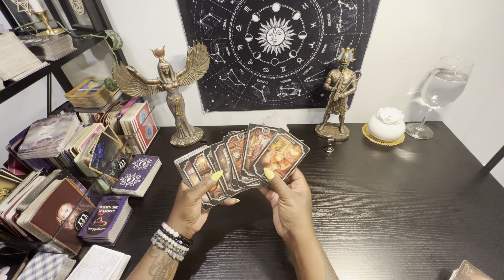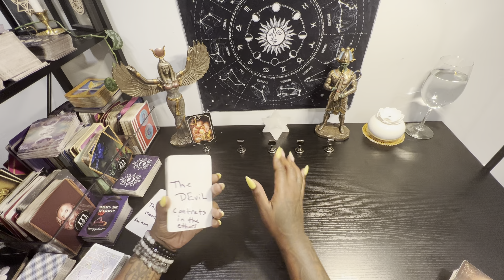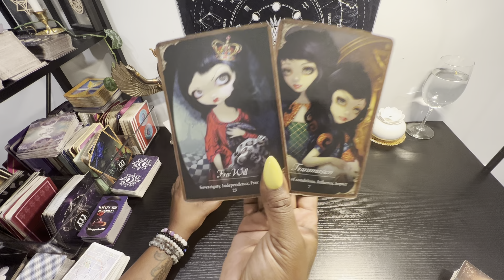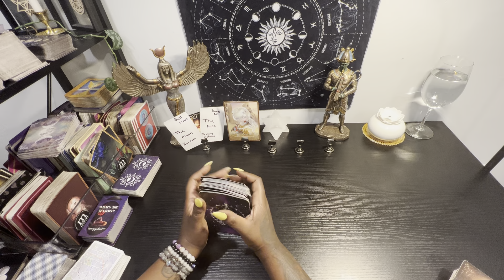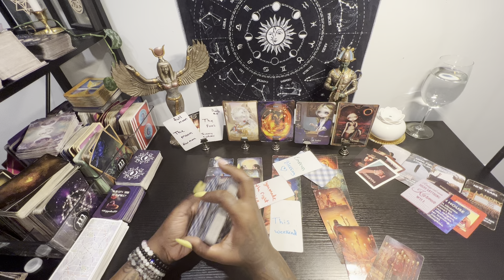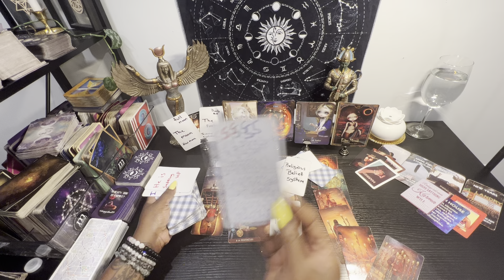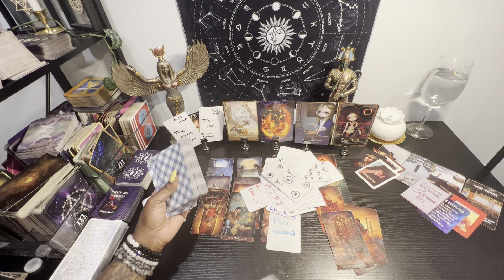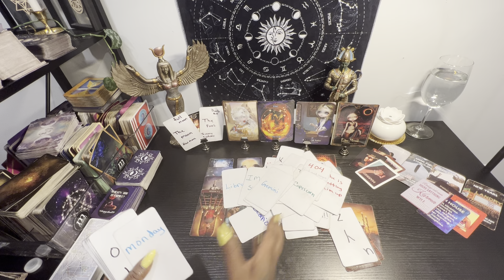Libra ♎️ nothing or no one can stop you ur path is clear